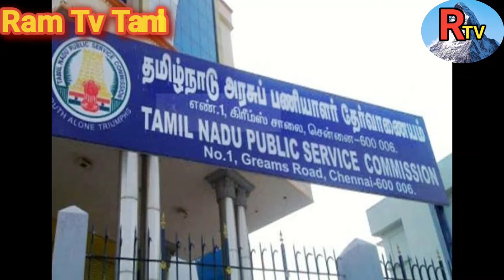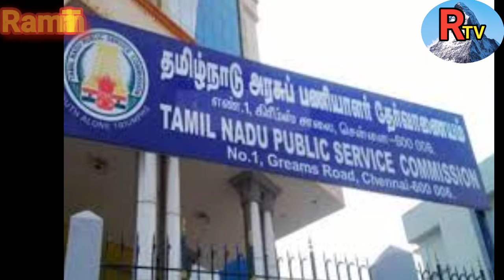Tnpsc today news in tamil//latest Tamil news tnpsc//group 1, group 2, group 2 A news//ram tv tamil